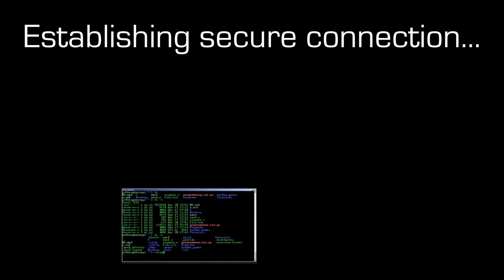some_random_guytv_thing